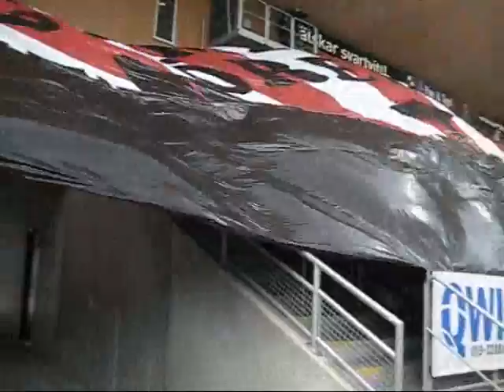Kubanerna Örebro: Göteborg hemma 2008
Film från matchen mellan ÖSK-Göteborg. Slutresultatet blev 4-2 till ÖSK. Publik: 7 873

Lägg till "&fmt=18" i slutet av adressen för bättre kvalité!